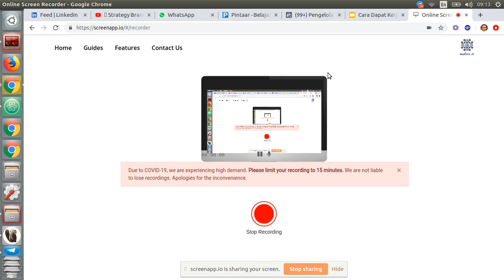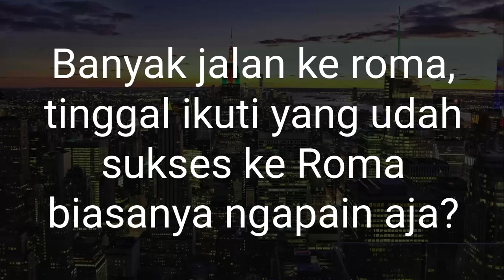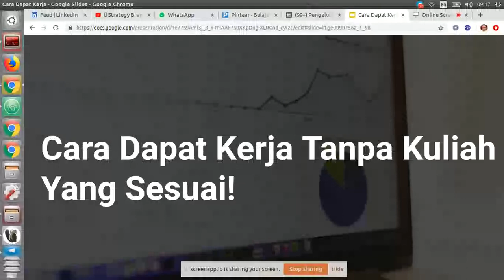Apakah Programer Pemula atau Desainer Pemula Harus Kuliah?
Kalau kamu mau tau jawaban diakhir video, silahkan komen dibawah juga!

Kakak mau belajar pemrograman, desain, edit video, Excel, freelancer, dan skill skill lainnya?

Dengan:

1. Terstruktur, step by step
2. Ada tempat bertanya
3. Ada sertifikat
4. Insya Allah dibantu untuk belajar bahagia, tenang dan produktif

Bisa ke dan dapatkan akses 7 hari gratis belajar sekarang!